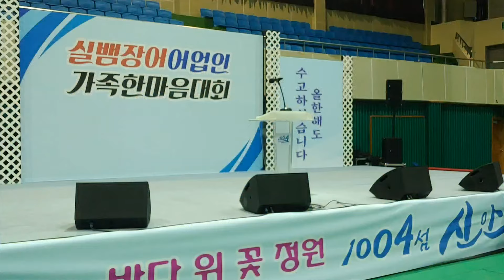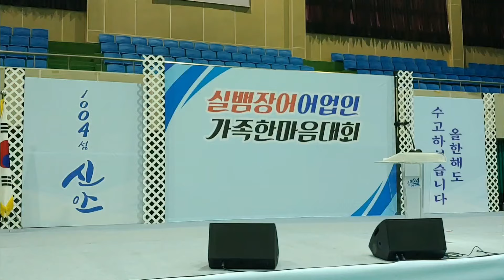[신안신문TV]신안군 실뱀장어 어업인가족 한마음대회, 박우량군수 축사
[신안신문TV

신안군 실뱀장어 어업인가족 한마음대회가 압해읍 소재 신안군민체육관에서  27일 열렸습니다ㅣ.

신안군실뱀장어 어업인 신안군연합회(회장 국강옥)가 올해 처음 연 이 대회는 박우량군수를 비롯 김기만 신안군의회 부의장, 이종주의원, 이상주의원, 이원용의원, 박용찬의원, 최미숙의원, 김길동신안군수협장, 천성태압해농협장, 회원 등 300여명이 참석했다.
/신안신문 (계열사)=폭로닷컴/인터넷신안신문